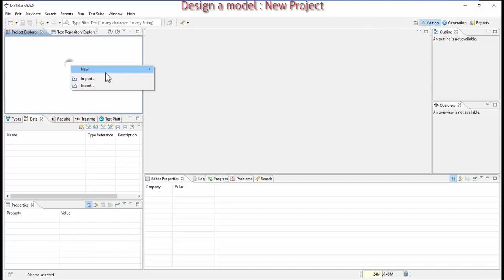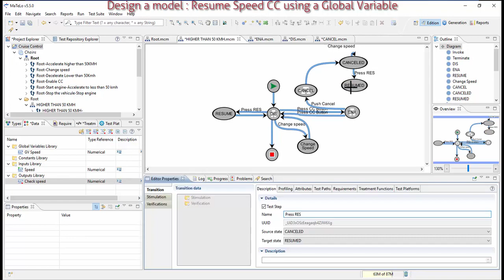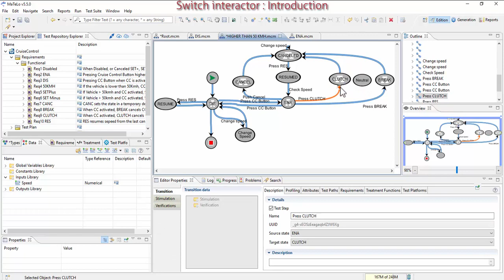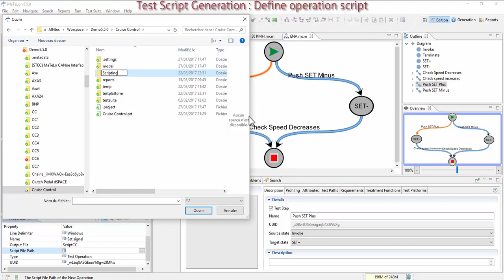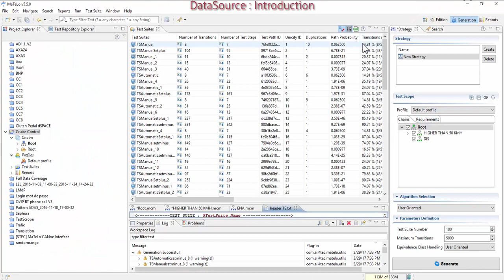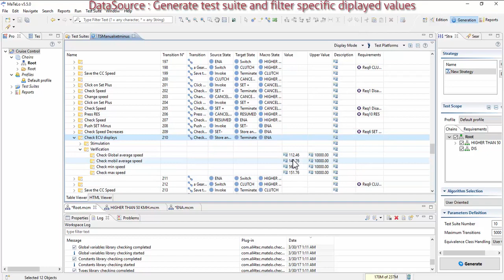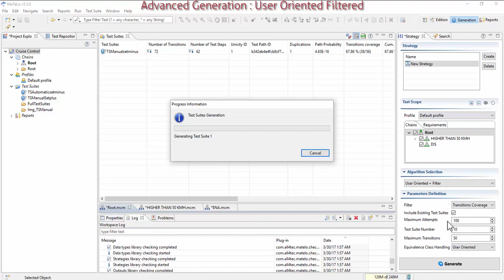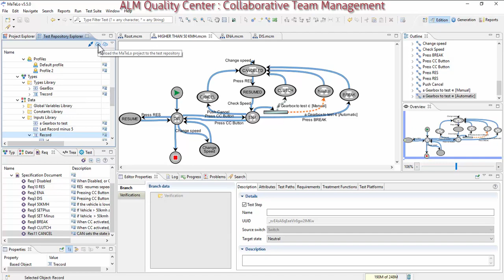Tuto formation MaTeLo Devenez expert en Model Based Testing !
Tutorial complet et gratuit de la solution Model-Based Testing MaTeLo autour d'un exemple de régulateur de vitesse mettant en œuvre pas à pas ce qu'il faut savoir sur MaTeLo pour modéliser et tester ses propres exigences.
N'hésitez pas à poser vos questions dans les commentaires, au product manager de MaTeLo, Fabrice TROLLET